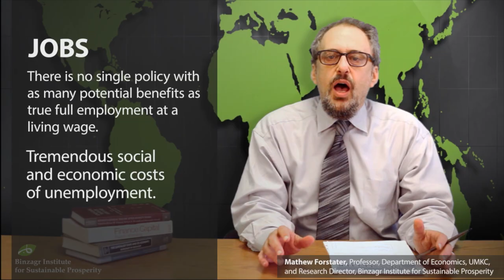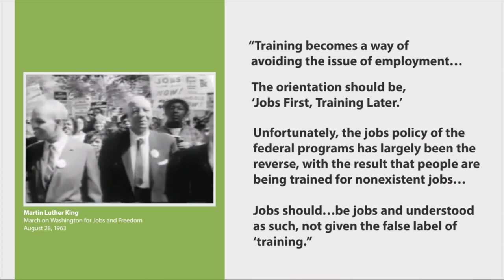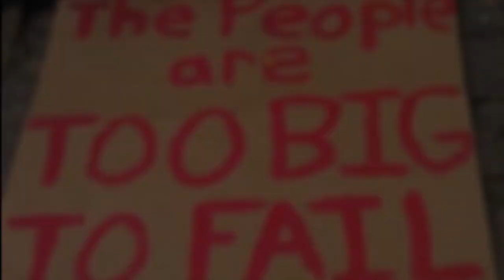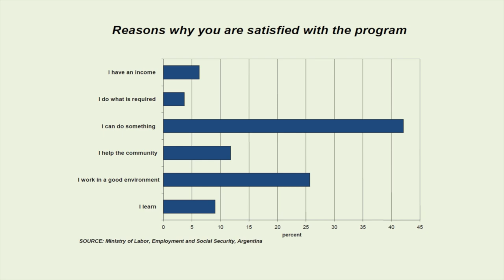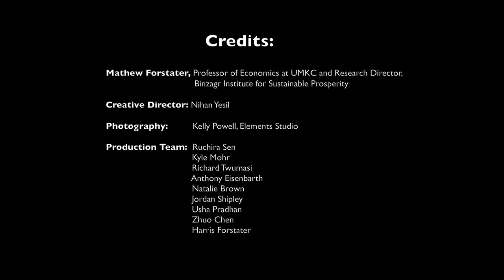Jobs, Money, Debt: Economic Common Sense (Vlog No. 101): Jobs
Welcome to the Binzagr Institute for Sustainable Prosperity. We are delighted to share the first installment in our Vlog (video blog) series "Jobs, Money, Debt: Economic Common Sense" by Mathew Forstater, Research Director at the Binzagr Institute and Professor of Economics at UMKC. This first episode focuses on Jobs. In 7 minutes, Mathew Forstater challenges the mainstream approach to job creation and introduces viewers to the Job Guarantee program.